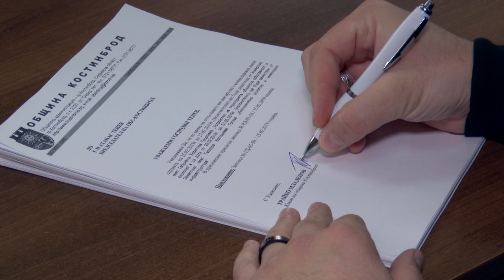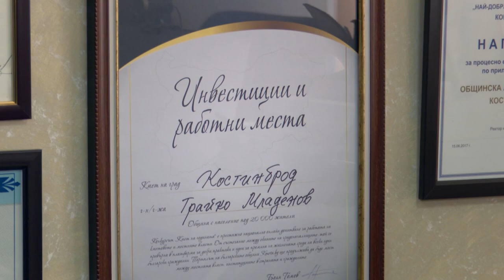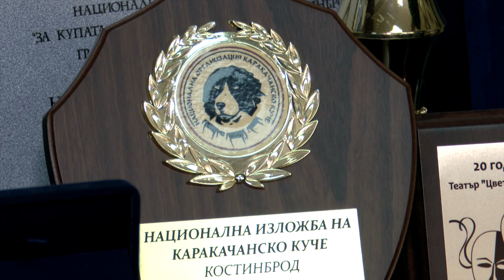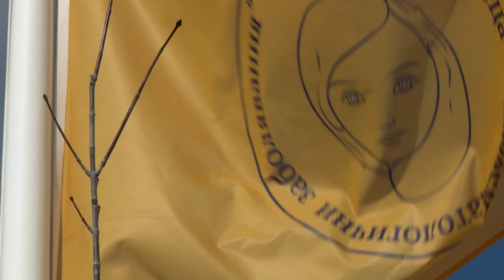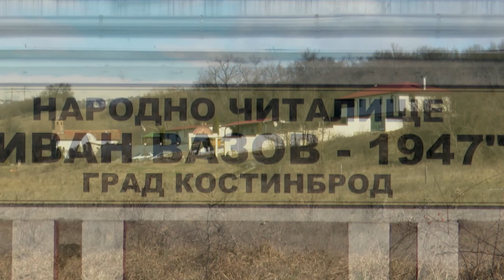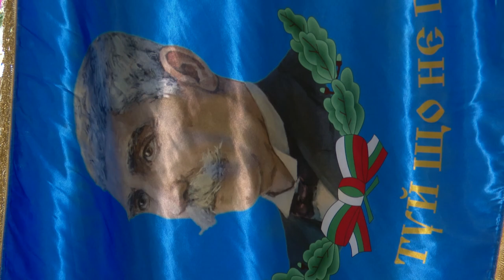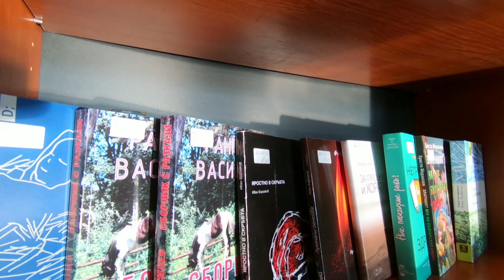BG Маршрути - Община Костинброд (2021) (AED)